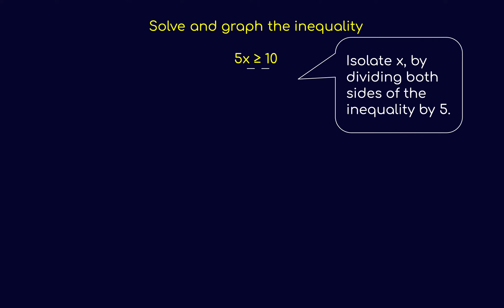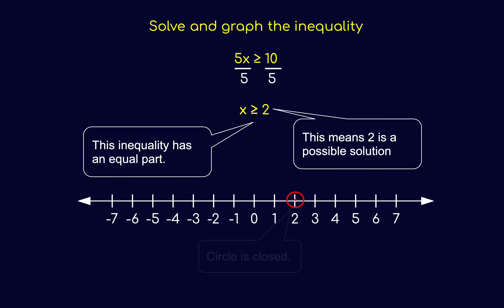Solve and graph a one step inequality (division), simply animated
Simple animation that shows how to solve and graph a one-step inequality using division.